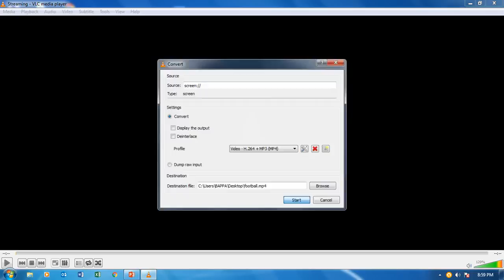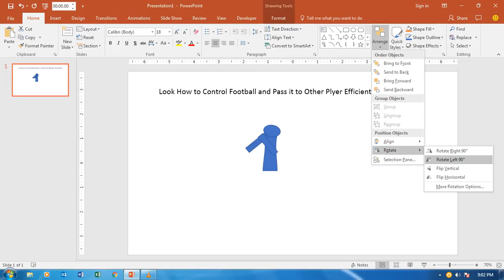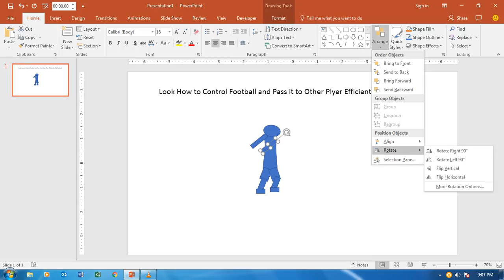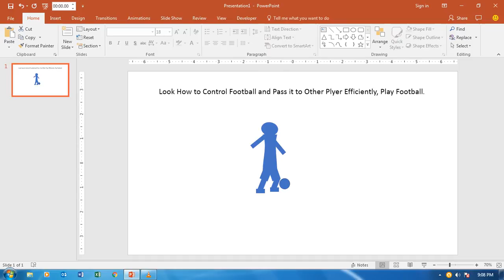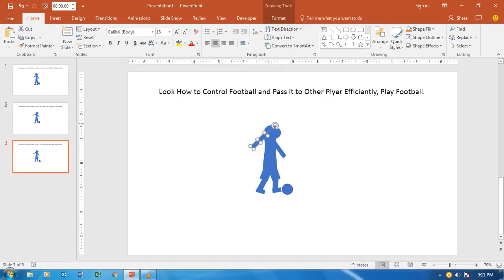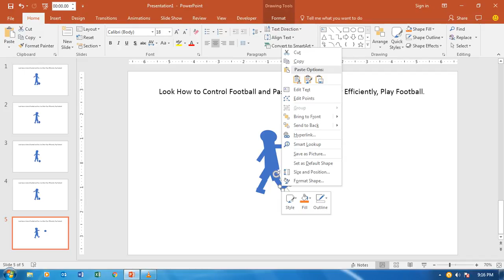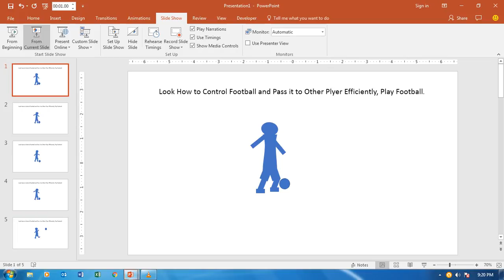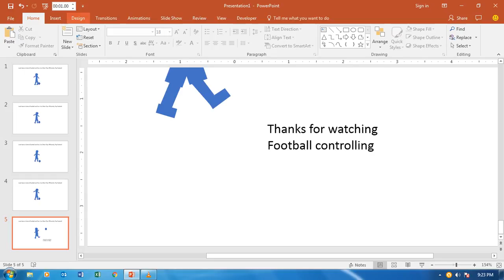Kick Football in Powerpoint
See the PowerPoint  designing of a football player who is controlling the ball  pass and  it cleanly  to another player like what Messi does.